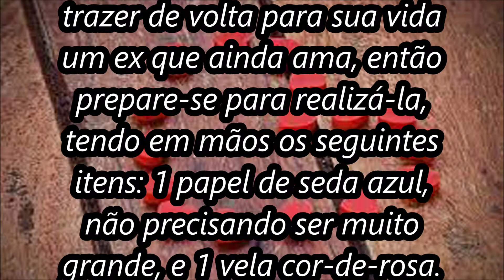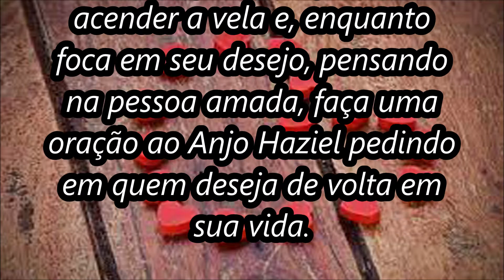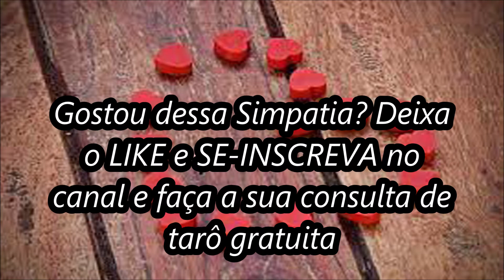Simpatia rápida e poderosa para o amor voltar